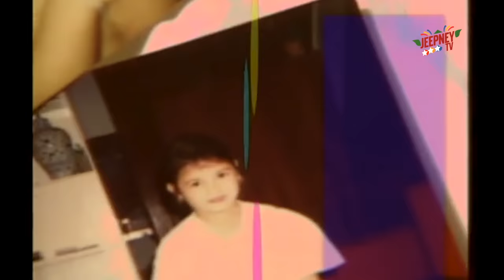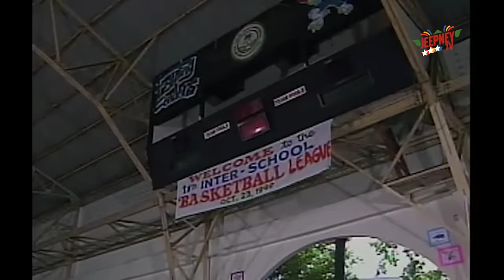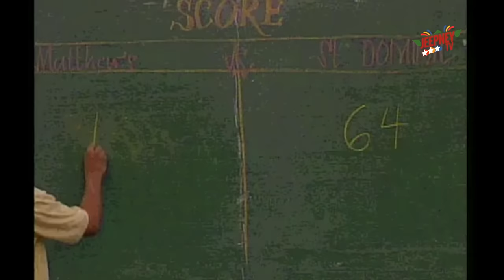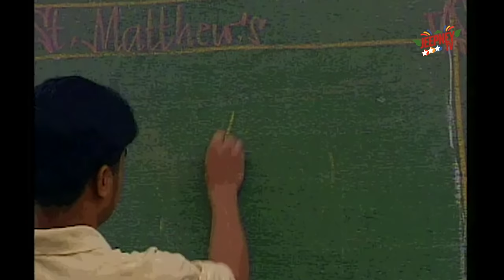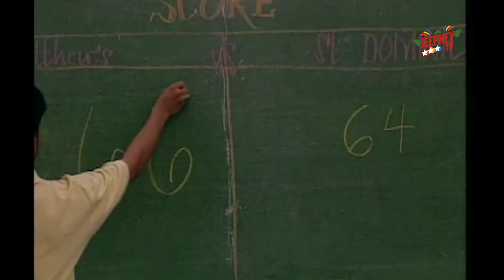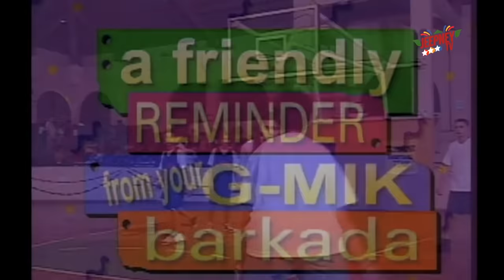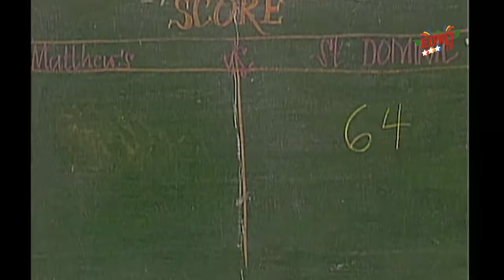G-Mik: Full Episode 36 | Jeepney TV